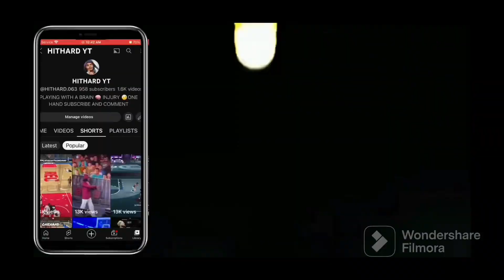DONT DISRESPECTFUL ME MALIK (MUST WATCH)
PLAYING WITH A BRAIN 🧠 INJURY 🤕ONE HAND